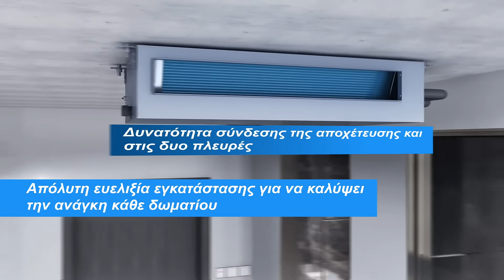XCT7 Carrier VRF System - HOTEL